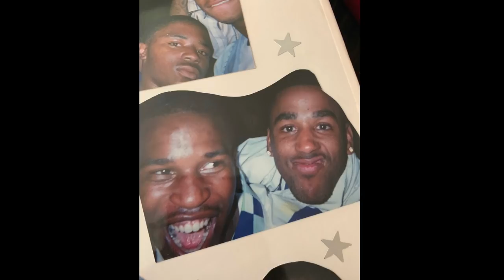In Loving Memory of Travon Williams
A video Tribute in Memory of Travon Williams.